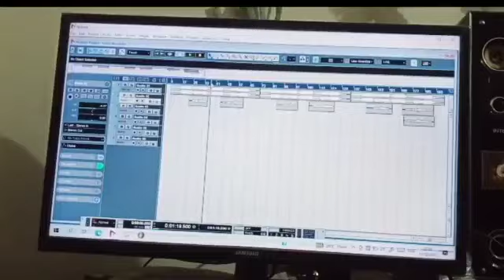New Hariyanvi songs ki recording //abhiraj music studio //Ankush Chauhan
demo